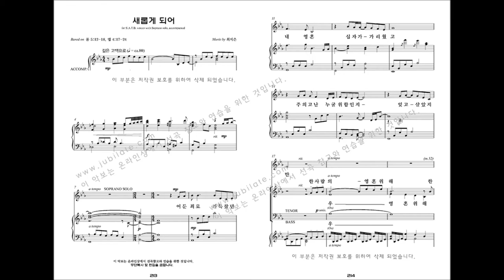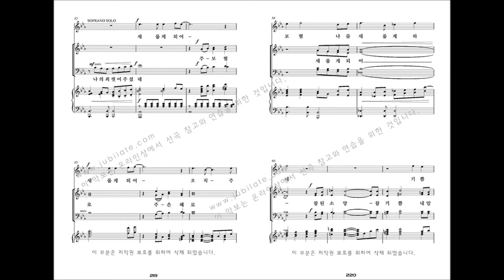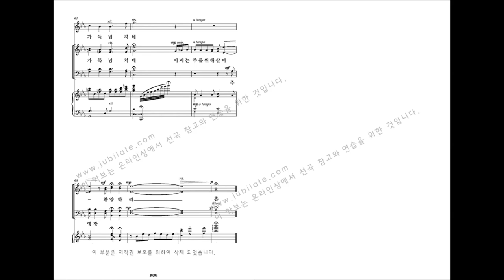[유빌라테 명품성가 33집] 22.최지은 '새롭게 되어' - T